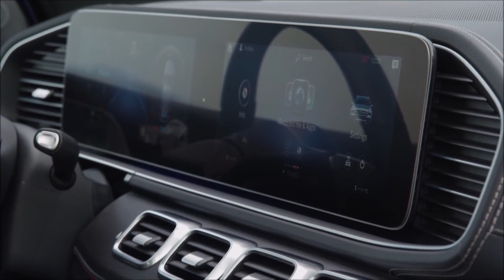Duas novidades na família GLE da Mercedes Benz